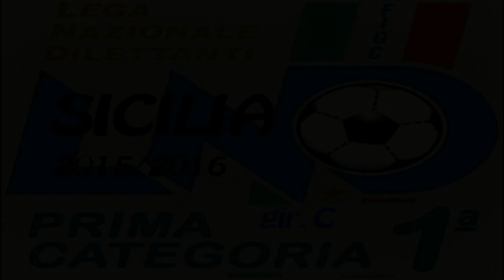GIOIOSA - TERME VIGLIATORE 2 - 2